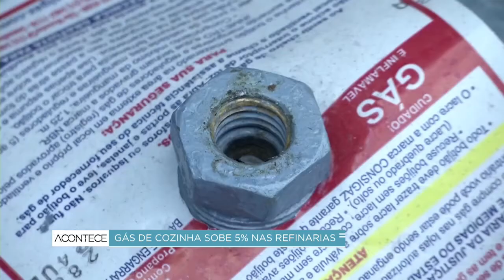Gás de cozinha sobe 5% nas refinarias